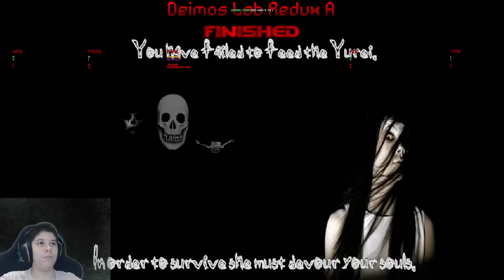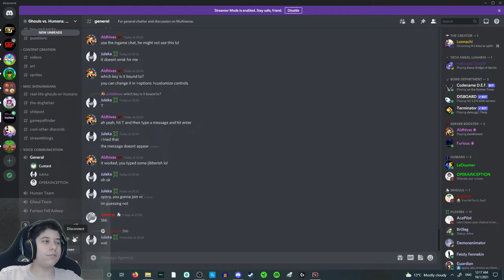Playing Ghouls VS Humans: Multiverse with Aldhivas , Custard and Juleka! PART 16!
rgrgrgr3g